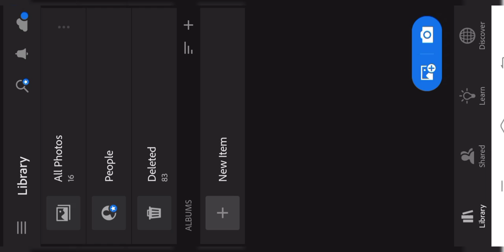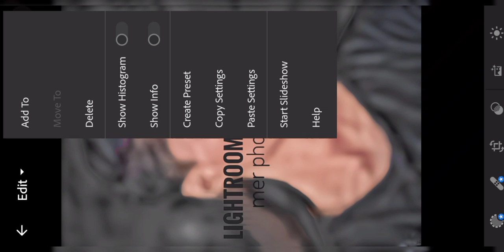new Lightroom face white + face smooth tutorial || Lightroom black tone photo editing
editing tutorial

1. CB Editing
2. CB Effect,
3. Look Recent Editing,
4. New Movie Picture Editing,
5. Oil Paint Effect Editing,
6. 2022 Latest Editing,
7. Apna Khud Ke Editing,
8. CB Hair Editing,
9.Backgrund Change Editing,
10. face smooth editing
11. background blur editing
12. Oil points editing
13. face gora editor
14. Lightroom presets editing
15. Lightroom colour EDITING
16. snapseed photo editing
17. hd quality editing
18. skin restructuring photo editing
19. PicsArt photo editing
20. PNG photo editing

(Hii gays mia kin kin Apps Use Karta Hu?

1. AutoDesk,
2. Snapseed,
3. PicsArt
4. Lightroom pro,
5. Toll Bij,
6. Remini app
7. after focus app

only mobile photo editing tips and tricks

Video editing By Kinemaster And Powerdirector se
hota hia,

[Hii Gays es channel Par step By step Editing hota
hia.

(video ko last Tak Dekhe aapko photo editing karna
aa jayega And video ko like kijiye)

And channel Ko Sabscrib and Share
aapne name ka comment kijiye]

editing app

merphotosediting 4YOU Editing,